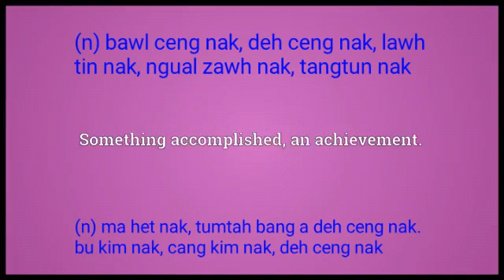Accomplishment Meaning in English Ngawn Dictionary accomplishment = deh ceng nak, bawl ceng nak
Accompaniment = deh ceng nak, bawl ceng nak, lawh tin nak, ngual zawh nak, tum tah bang a deh ceng nak, ma het nak,